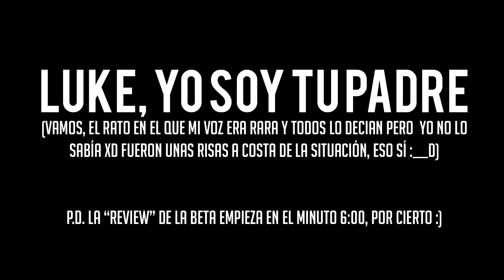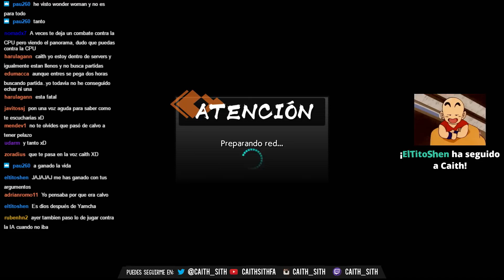ANÁLISIS MUY PROFUNDO del MENÚ de DRAGON BALL FighterZ (con Darth Vader como invitado)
A veces en stream pasan cosas, qué queréis que os diga. En fin, espero poder jugar a Dragon Ball FighterZ esta tarde :).